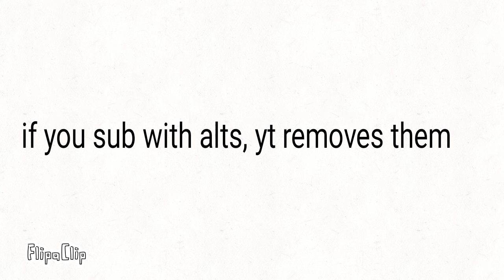I'm not surprised